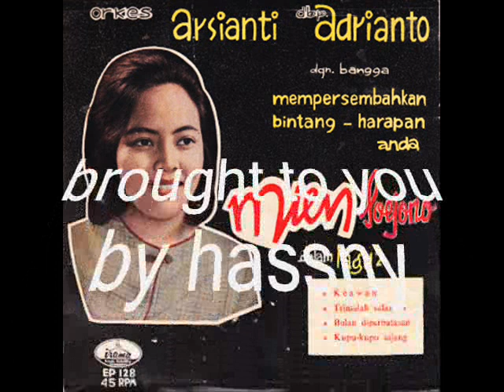mien soejono _ tiga bulan di perbatasan